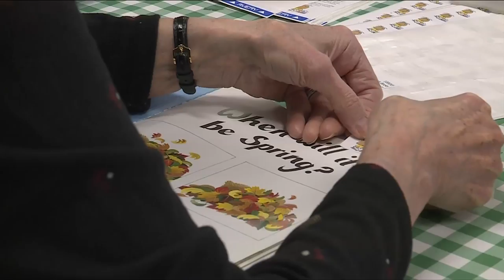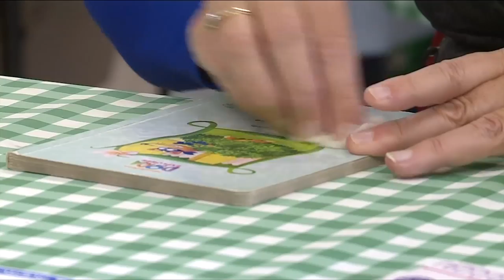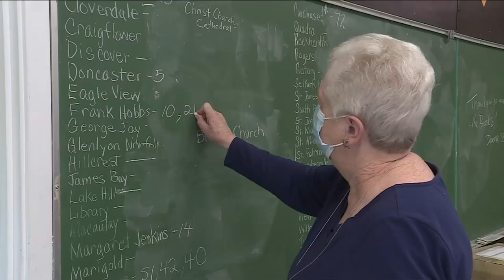Vital People: 1000 x 5 Children's Literacy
Local non-profit, 1000 x 5 is giving the gift of literacy through their children's book recycling project. Their goal is for all children to have books in the home and to have heard 1000 books by age 5.